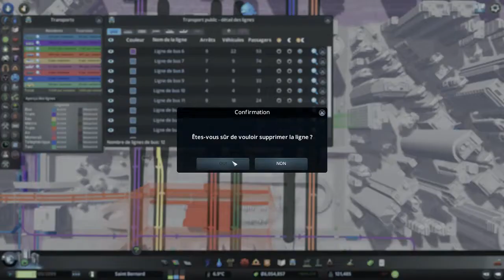Lignes secondaires : bases saines - Cities Skylines - Saint Bernard - 58 [FR]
Le réseau de transport en commun principal, constitué de trains et de métro, est complet. Assurons-nous qu'il est de bonne capacité et que chaque station est bien pratique pour qui veut continuer à pied ou en vélo, ensuite retirons tout le réseau secondaire actuel pour repartir sur une table rase.